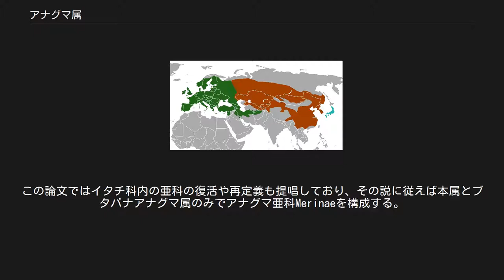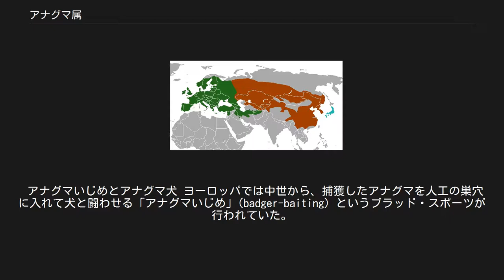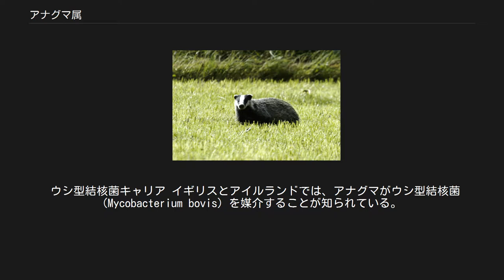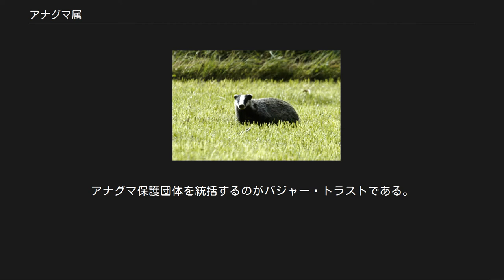アナグマ属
アナグマ属（アナグマぞく、Meles）は、食肉目イタチ科に分類される属。
 ユーラシア大陸、日本 体長52 - 90センチメートル。
尾は体長の1/4以下。
背面は灰色（体毛は黒いが、基部や先端が白い）。
胸部や四肢の毛衣は濃褐色。
 歯列は門歯が上下6本、犬歯が上下2本、小臼歯が上下6 - 8本、大臼歯が上顎2本、下顎4本で計34 - 38本。
前肢の爪は湾曲し発達する。
 本属を含めたアメリカアナグマ属・イタチアナグマ属・スカンクアナグマ属（スカンク科へ分割）・ブタバナアナグマ属でアナグマ亜科を構成する説もあった。
2008年に発表されたイタチ科の核DNAやミトコンドリアDNAの最大節約法・最尤法・ベイズ法による系統推定では、ブタバナアナグマ属とのみ単系統群を形成しこの単系統群はアメリカアナグマ属・ラーテル属に次いで分岐した系統だと推定されている。
一方で従来のアナグマ亜科の単系統性は否定された。
この論文ではイタチ科内の亜科の復活や再定義も提唱しており、その説に従えば本属とブタバナアナグマ属のみでアナグマ亜科Merinaeを構成する。
 以前はアナグマMeles melesのみで本属を構成していた。
2002年に陰茎骨の形状からアナグマを3種に分割する説が提唱された。
 以下の分類・英名はMSW3 (Wozencraft,2005)、和名は暫定的に（金子,2009）に従う 森林などに生息する。
50 - 100メートルに達する複数の入口がある巣穴を、主に斜面に掘り生活する。
夜行性で、昼間は巣穴の中で休む。
寒冷地に生息する個体群は冬季になると巣穴の中で冬ごもりを行う（ヨーロッパ北部5か月、ロシア東部7か月）。
 昆虫、ミミズ、カエル、爬虫類、鳥類、小型哺乳類、果実、キノコなどを食べる。
受精卵の着床が遅延する期間は10か月で、遅延期間を除いた妊娠期間は6 - 8週間。
2 - 5月に1回に2 - 6匹（主に3 - 4匹）の幼獣を産む。
授乳期間は2か月半。
16年2か月の飼育例がある。
 体毛が筆や絨毯の原料として利用されることもある。
日本では本種とタヌキはムジナという名称で混同されていた（例えばたぬき・むじな事件）。
近年は開発による生息地や獲物の減少により生息数は減少している。
 アナグマいじめとアナグマ犬 ヨーロッパでは中世から、捕獲したアナグマを人工の巣穴に入れて犬と闘わせる「アナグマいじめ」(badger-baiting) というブラッド・スポーツが行われていた。
 イギリスとアイルランドでは、エアデール・テリア、ベドリントン・テリア、ブルー・ポール、フォックス・テリア、グレン・オブ・イマール・テリア、シーリハム・テリア、ブルテリア、スタッフォードシャー・ブル・テリア、ウェルシュ・テリア、アイリッシュ・ソフトコーテッド・ウィートン・テリア、ケリー・ブルー・テリアなどが、北ヨーロッパではダックスフントやバセットハウンドなどが、南ヨーロッパではポデンゴ・ポルトゥゲスなどがアナグマ犬として用いられた。
 1968年までは、アイリッシュ・ケンネル・クラブはアナグマ犬の素質を認定するチャスタス・モール (Teastas Mor) という試験を行っていた。
天然のアナグマの巣穴に犬を送り込み、5分以内にアナグマと組み付く（アナグマに噛み付いて放さない）ことができれば合格とされた。
アイリッシュ・テリア、ウィートン・テリア、ケリー・ブルー・テリアがアイリッシュ・ケンネル・クラブのテリア部門でチャンピオンになるにはチャスタス・モールに合格した認証が不可欠であった。
 イギリスでは、アナグマいじめは1835年に、犬を使って巣穴に追いつめたアナグマを掘り出すバジャー・ディギング (badger digging) は1973年に、強力な光源と猟犬と銃を用いて夜間にアナグマを狩るランピング (lamping) は2004年の狩猟法によって違法となった。
1992年のアナグマ保護法により、ナチュラル・イングランドからの許可を得ずにアナグマを殺すことは違法とされている。
にもかかわらず、これら全てが未だに行われており、1990年の調査では毎年9000頭のアナグマがバジャー・ディギングの犠牲になっていると推定されている。
しかし、アナグマの最大の人為的死因は交通事故である。
 ウシ型結核菌キャリア イギリスとアイルランドでは、アナグマがウシ型結核菌 (Mycobacterium...